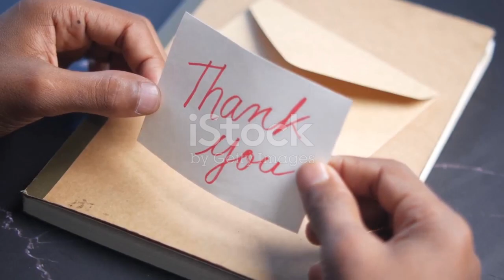10 habits that will change your life . 10 आदतें जो आपका जीवन बदल देंगी।